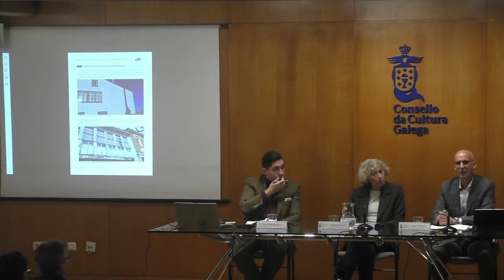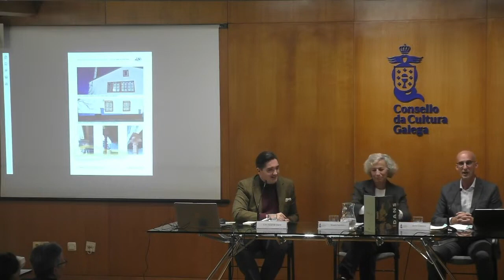Mesa redonda: María Antonia Dans: muller e artista, artista e muller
Ciclo: Revisando a nosa arte
María Antonia Dans.  26 de outubro de 2022
Mesa redonda
María Antonia Dans: muller e artista, artista e muller
Modera: Rosario Sarmiento, xestora cultural e comisaria de exposicións
- Lois Alcayde Dans, periodista, poeta e sobriño-neto da artista
- Lois Caeiro, periodista. Director dos servizos informativos da Televisión de Galicia (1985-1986), director de Atlántico Diario e director xeral de CRTVG (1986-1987). Coleccionista e amigo persoal de Mª Antonia
- Javier Cainzos, alcalde do Concello de Curtis